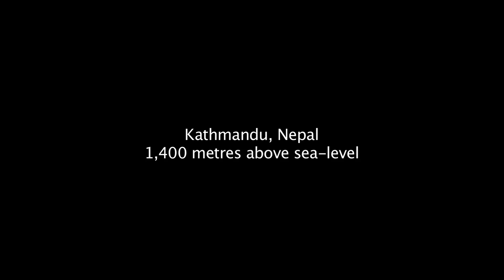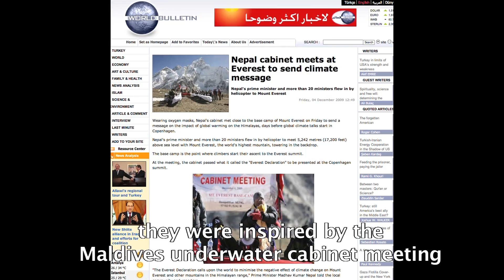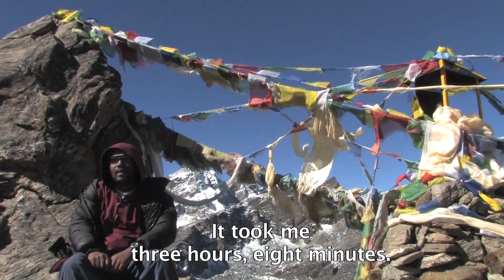Maldivians trek to Everest: Highlights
A short film re-edited from Hulhevi Media's four-part TV series Maldivians on Mountains, in which two Maldivians trek from sea-level to Mount Everest. The highlights from one of the most famous treks in the world, include Namche Bazaar, Tengboche, Kala Pattar, Cho La Pass, and the Gokyo lakes.